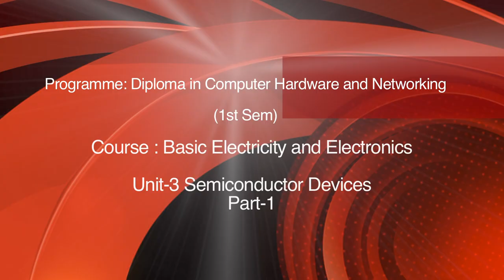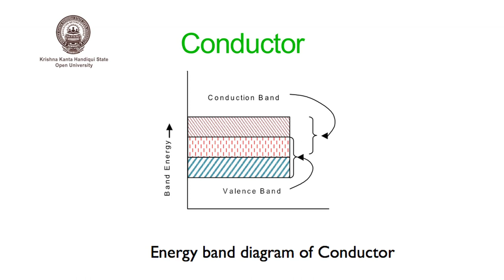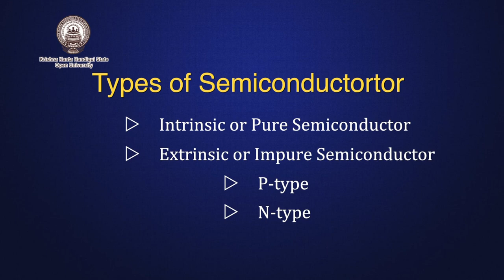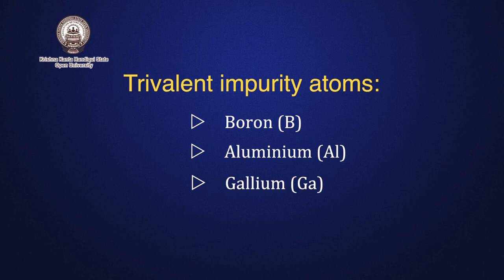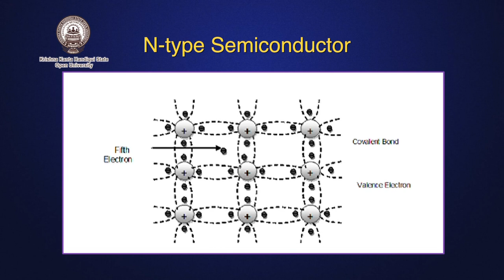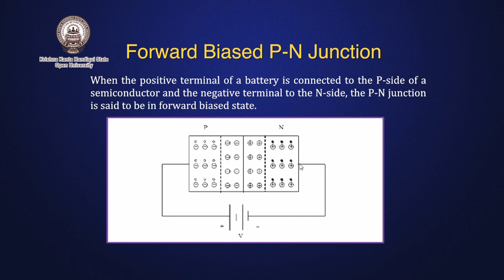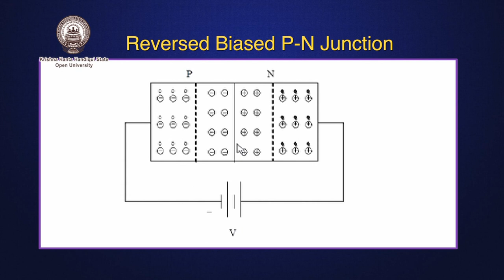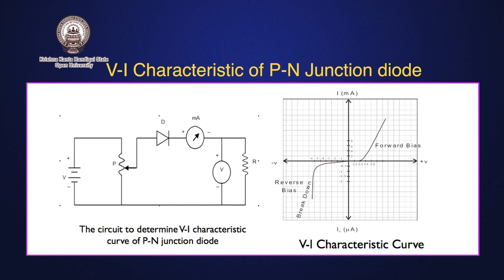Diploma in CHN ,Course:Basic Electricity and Electronics,Unit-3, Semiconductor Devices,1stSem,Part-1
Presented by
Dr. Antara Mahanta Baruah
Assistant Professor (Electronics)
Guru Prasad Das School of Vocational Studies
KKHSOU